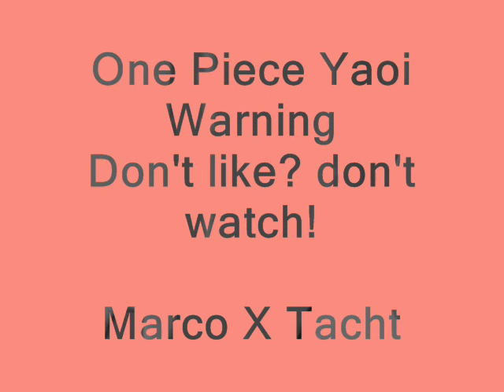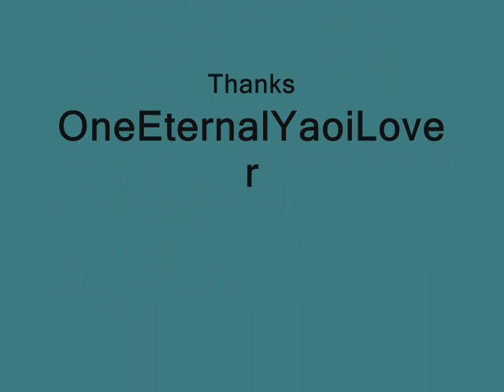One Piece YAOI MarcoXtacht Doushinji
Song: Bleach ending 21 sakurabiyo